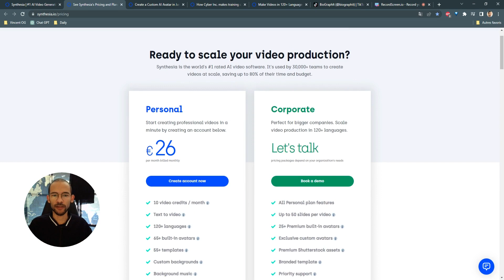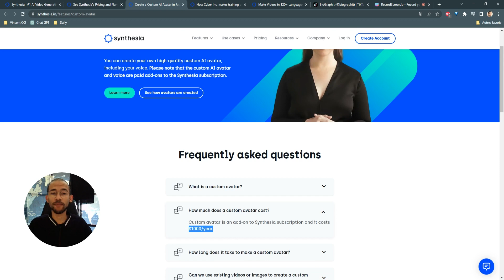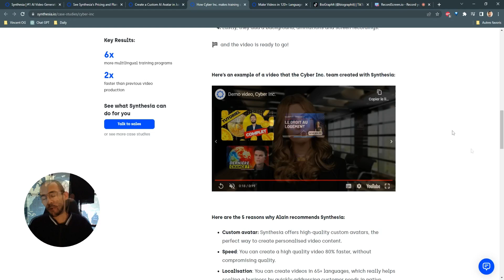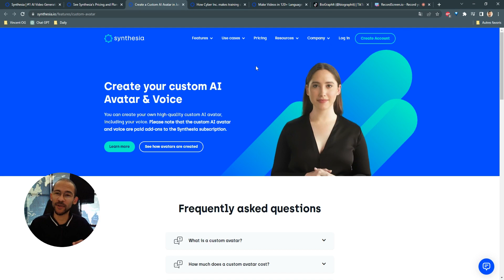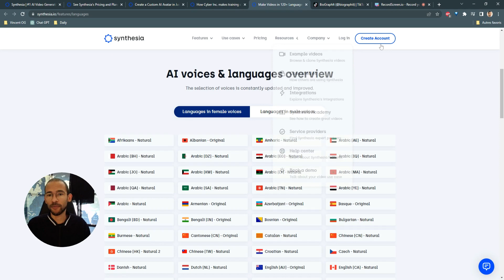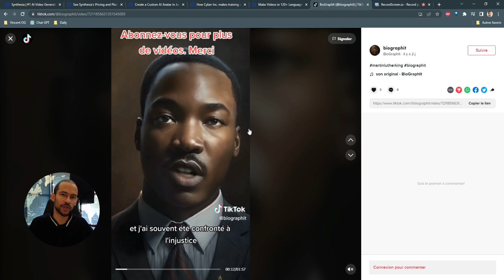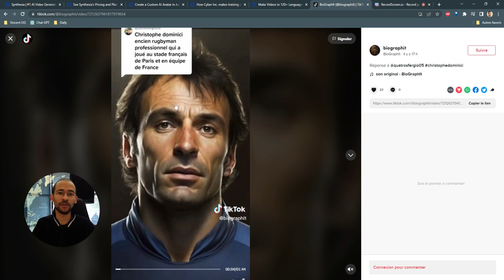Synthesia : La Solution IA pour Créer et Animer vos Avatars en Vidéo ! - [Intelligence Artificielle]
Découvre comment vivre de ta Passion grâce à ma Masterclass Membership Offerte

IA : Comment animer un avatar en vidéo avec Synthesia ? - [Intelligence Artificielle]

Synthesia: La Solution IA pour Animer vos Avatars en Vidéo ! - [Intelligence Artificielle]

👉 Découvrez comment vous pouvez facilement transformer du texte en vidéo avec Synthesia et comment vous pouvez utiliser cet outil pour animer des avatars que vous avez créés vous-même. En bonus, vous obtiendrez des astuces et des conseils pratiques pour vous aider à maximiser l'utilisation de cet outil.

📝 Sommaire de la vidéo :

0:00 - Introduction
0:05 - Qu'est-ce que Synthesia ?
0:26 - Comment Synthesia fonctionne-t-il ?
1:43 - Combien coûte Synthesia ?
2:10 - Comment créer un avatar avec Synthesia ?
3:06 - Exemple d'avatar créé avec Synthesia
3:58 - Langues disponibles sur Synthesia
5:20 - Cas concret d'utilisation de Synthesia
7:21 - Conclusion et annonces futures